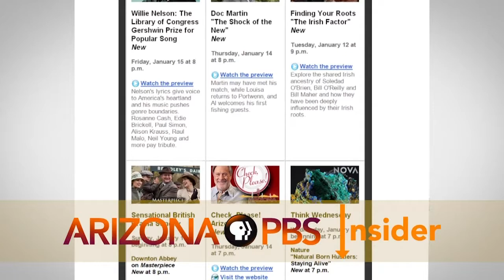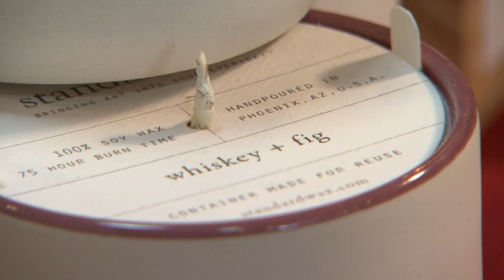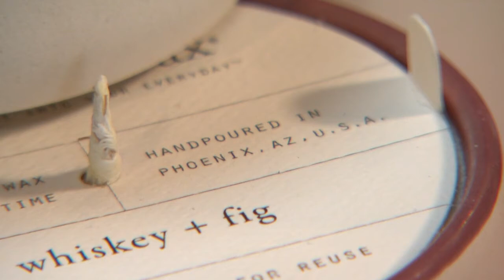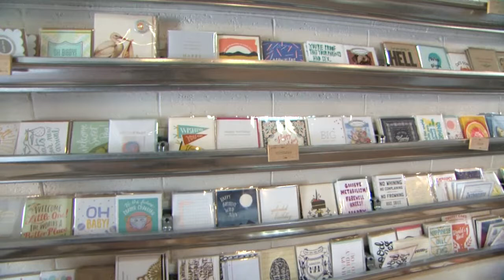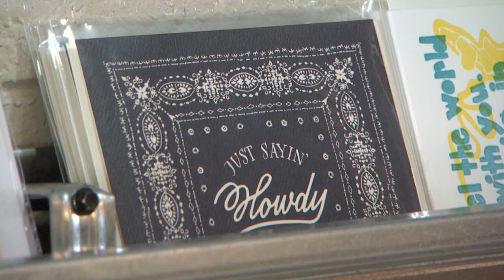Yakov Smirnoff, Voter’s Rights and Frances Vintage Boutique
Comedian Yakov Smirnoff will bring his performance “Yakov Smirnoff:    The League of Women Voters of Arizona, in cooperation with Arizona State University, is holding a Voters’ Rights Summit January 7. We take you to the Frances Vintage Boutique in Phoenix, voted the best boutique since 2006.